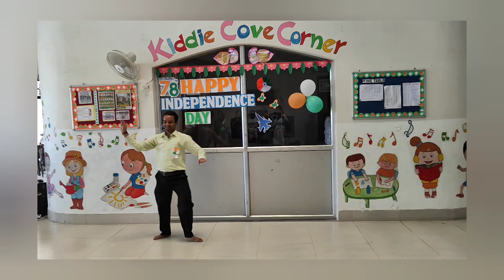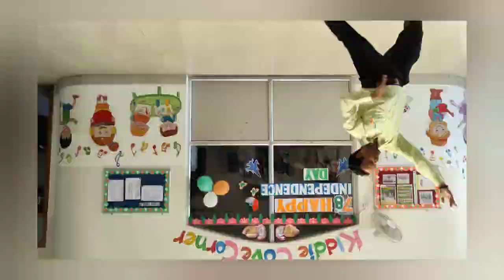easy steps manmohini songs by vinay sir